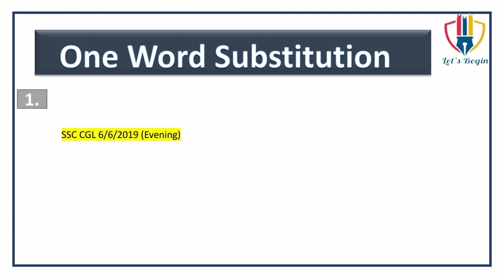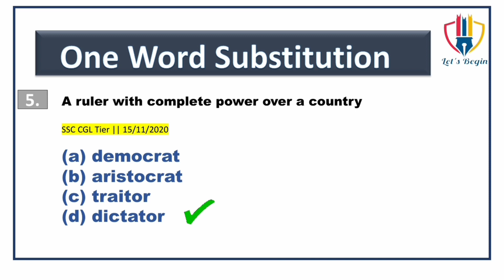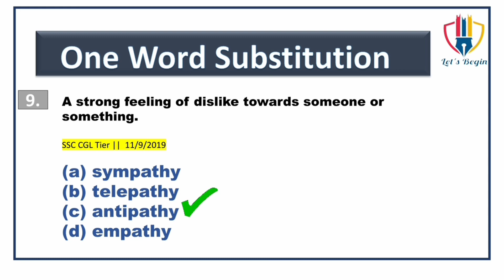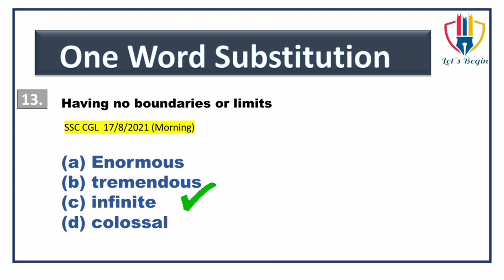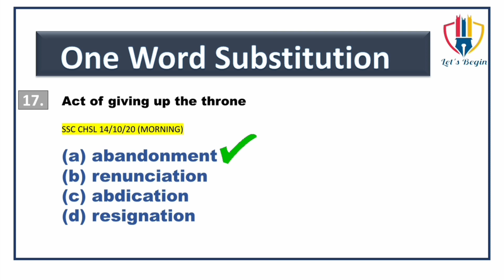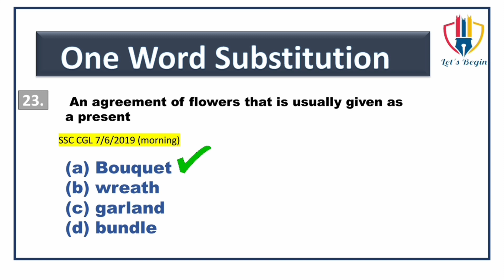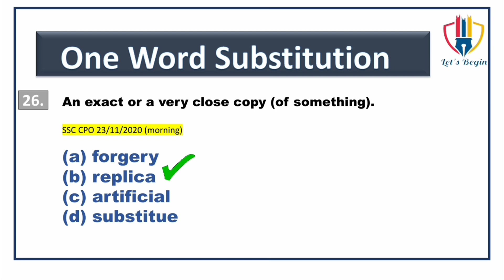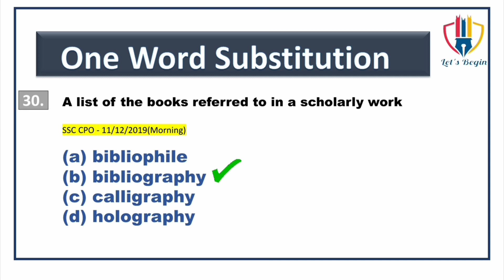ONE WORD SUBSTITUTION for all competitive exams